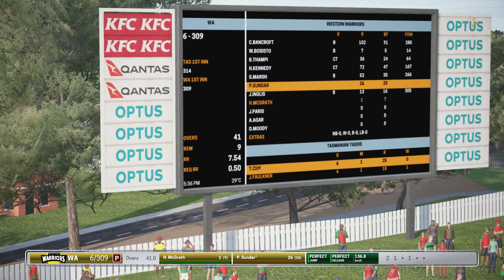ASHES CRICKET | CAREER MODE #34 | ONE DAY FINALS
Whats going on guys and welcome back to another episode of my Ashes Cricket Career Mode. Today in Career Mode #34 we are in the One Day Finals as we finished 3rd after our loss last episode. Western Warriors are travelling to Blundstone Arena and we will be trying to make the home field advantage count!